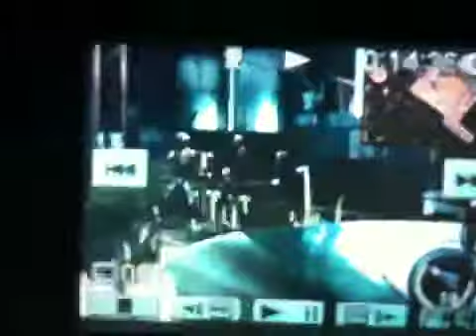RE5 take 35